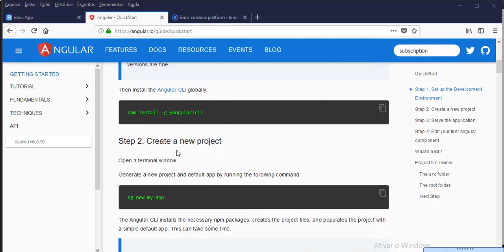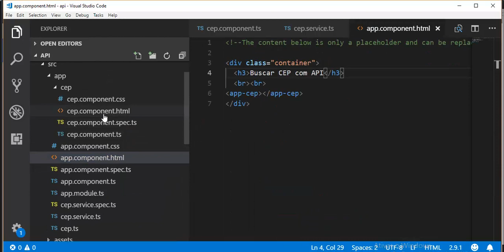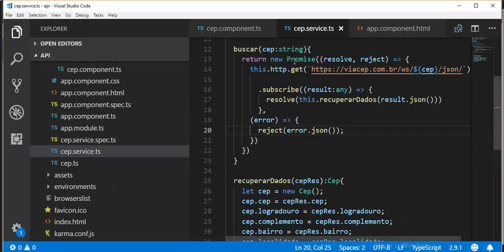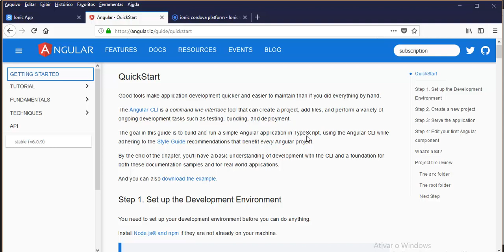Curso de Angular 6 - Aula 01 - Sites e Sistemas com Angular